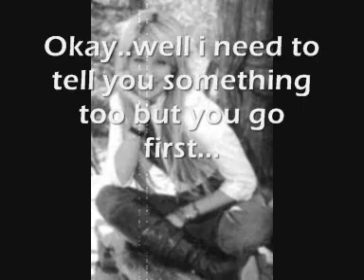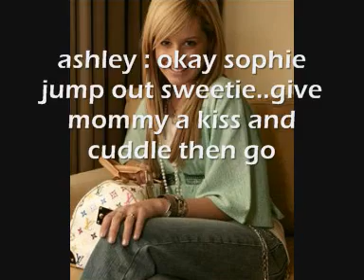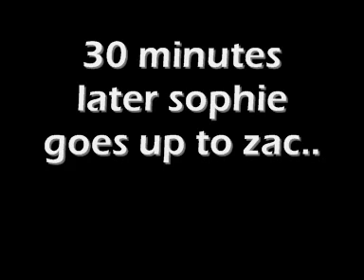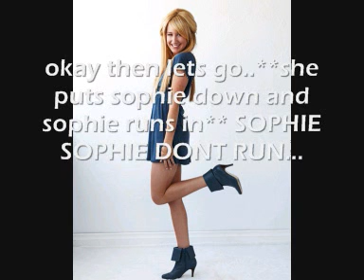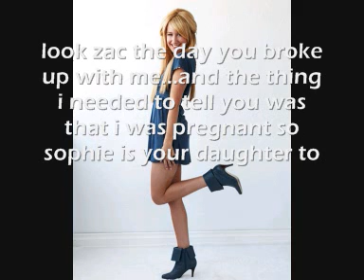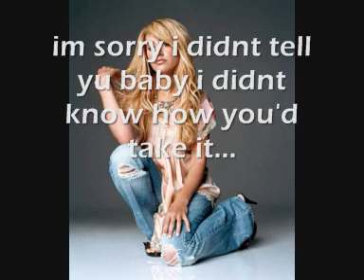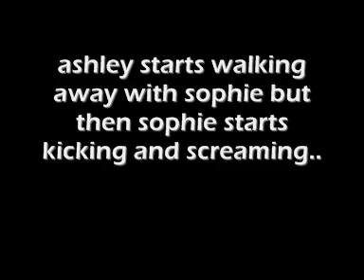Lovers Like Us Ep1 - Zashley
enjoy ep1 of my new series :D